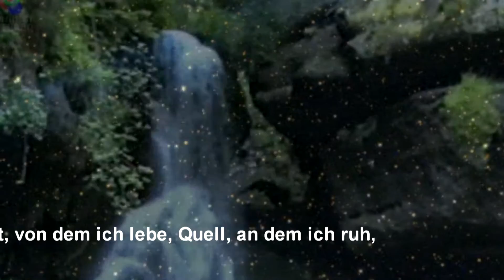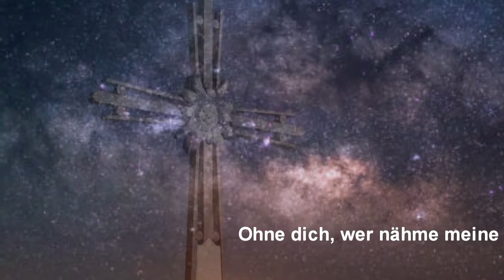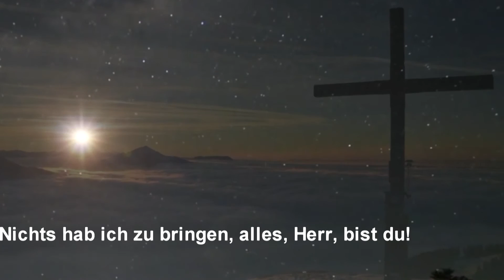Stern auf den ich schaue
Der MGV Cäcilia Güdesweiler singt in der kath. Pfarrkirche zu Güdesweiler, unter der Leitung von Günter Haßdenteufel, kirchliche Aufnahme, Bearbeitung, Video B.Naumann 2016